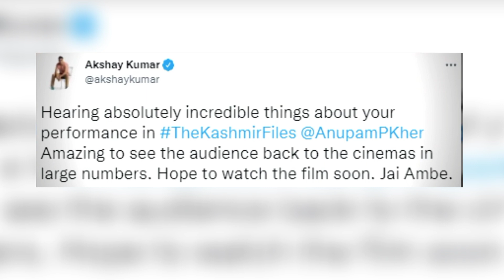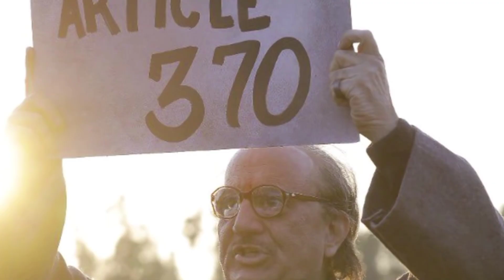The Kashmir Files: पर अक्षय कुमार ने किया पोस्ट , किया अनुपम खेर के अभिनय की तारीफ